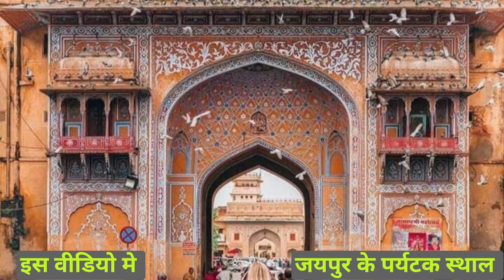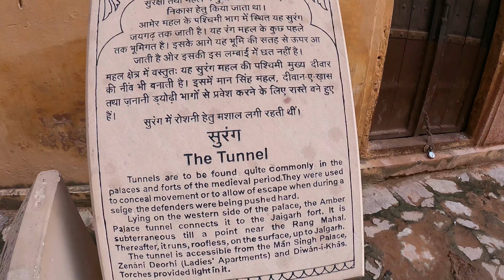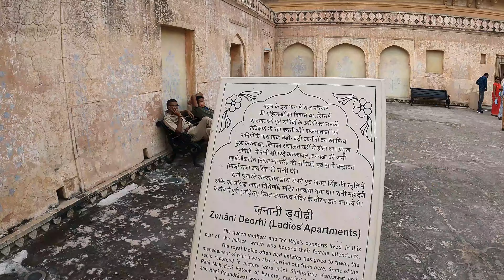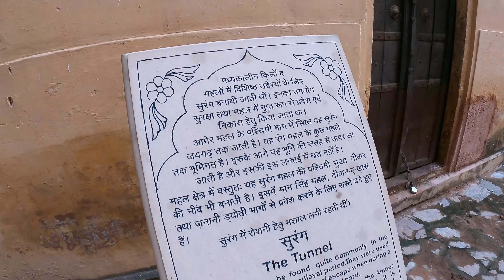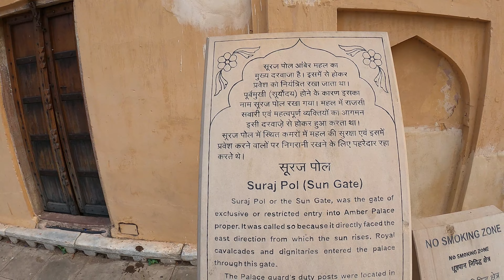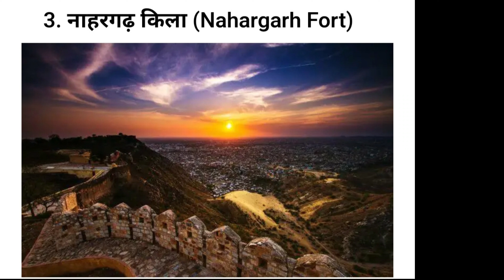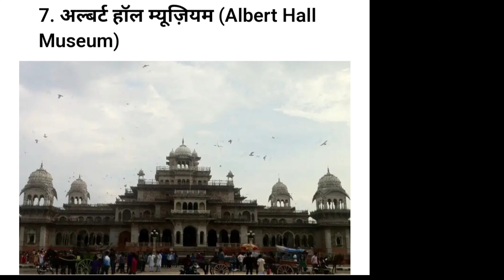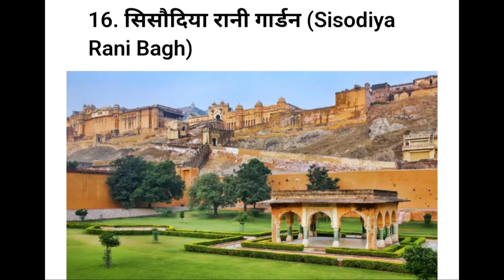Amer Fort Jaipur History(in Hindi) | आमेर का किला और कछवाहा राजपूतों का गौरवशाली इतिहास | Amber Fort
Jaipur Tourist Places | Jaipur Tour Plan & JaipurTour Budget | Jaipur Travel Guide in Hindi
आमेर का किला राजस्थान राज्य की पिंक सिटी जयपुर में अरावली पहाड़ी की चोटी पर स्थित है। यह किला अपनी वास्तुशिल्प कला और इतिहास की वजह से जाना-जाता है। आमेर का किला भारत में इतना ज्यादा प्रसिद्ध है कि यहाँ पर हर रोज करीब पांच हजार से भी अधिक लोग घूमने के लिए आते हैं। राजस्थान की राजधानी से सिर्फ 11 किलोमीटर की दूरी पर स्थित यह अंबर किला गुलाबी और पीले बलुआ पत्थरों से मिलकर बना हुआ है। यहां आने वाले पर्यटक रोजाना शाम को इस किले से अद्भुद नजारों को देख सकते हैं। आमेर का किला पर्यटकों और फोटोग्राफरों के लिए स्वर्ग के सामान है, इसलिए आप जब राजस्थान की सैर करने के लिए जाएँ, तो आमेर के किले को देखना न भूलें।

अगर आप आमेर के किले के बारे में और जानना चाहते हैं तो इस आर्टिकल को जरुर पढ़ें, यहां हम आपको आमेर के किले का इतिहास, वास्तुकला, एंट्री फीस, कैसे पहुंचे की जानकारी देने जा रहे हैं।
अगर आमेर के किला का इतिहास के बारे में बात करें तो आमेर पहले कछवाहों के शासन से पहले एक छोटा सा शहर था, जिसको मीनास नाम की एक छोटी सी जनजाति द्वारा बनाया गया था। इस किले को अपना नाम आमेर यानी भगवान शिव के एक नाम अंबिकेश्वर पर पड़ा है। हालांकि, स्थानीय लोगों का कहना है कि यह नाम देवी दुर्गा के नाम अंबा से लिया गया है। पुराने समय में धुंदर के रूप में प्रसिद्ध इस शहर पर 11 वीं शताब्दी के दौरान कछवाहों का शासन रहा था। 1592 ई में राजा मान सिंह ने किले का निर्माण किया और अगले 150 वर्षों उनके उत्तराधिकारियों ने इस किले का विस्तार और नवीकरण का काम किया। पहले इस जगह का नाम कदीमी महल था जो भारत का सबसे पुराना महल है। इस महल में उनकी संरक्षक देवी 'शीला माता' को समर्पित एक छोटा मंदिर भी है जिसको राजा मान सिंह द्वारा बनाया गया था। कई पुरानी संरचनाओं के नष्ट होने और कई संरचनाओं के निर्माण बाद भी आज भी यह किला कई बाधाओं का सामना करते हुए बड़ी ही शान से खड़ा हुआ है।
आमेर का किला पारंपरिक हिंदू और राजपुताना शैली में बना हुआ है, जिसको संगमरमर और लाल बलुआ पत्थरों बनाया गया है। इस किले में आपको प्राचीन शिकार शैलियों और महत्वपूर्ण राजपूत शासकों के चित्र देखने को मिलेंगे। आमेर का किला चार भागों में विभाजित है जिसका प्रत्येक भाग अपने अलग प्रवेश द्वार और आंगन से सजा हुआ है। इस किले के मुख्य द्वार को 'सूरज पोल' या सूर्य द्वार कहा जाता है जो मुख्य प्रांगण की ओर जाता है। पूर्व की ओर स्थित इस प्रवेश द्वार का नाम सूर्य द्वार उगते सूर्य के संबंध में इसकी स्थिति की वजह से पड़ा है। इस किले में सीढ़ियों की मदद से आप महल परिसर में 'जलेब चौक' नामक एक प्रभावशाली प्रांगण की तरफ पहुँच जाते हैं। यह सीढ़ियाँ सीतला माता मंदिर की ओर जाती हैं। जलेब चौक का उपयोग सेना द्वारा अपने युद्ध के समय को फिर से प्रदर्शित करने के लिए किया गया था जहां महिलाओं को केवल खिड़कियों के माध्यम इसे देख सकती थी।
17 वीं शताब्दी में प्रसिद्ध राजा मान सिंह द्वारा निर्मित आमेर का किला जयपुर का एक आभूषण है, जो अपनी, सुंदर वास्तुकला और समृद्ध इतिहास के लिए प्रसिद्ध है। लेकिन आज भी इस किले की कई घटनायों और तथ्यों को स्पष्ट नही किया जा सका है जो आमेर के किला का रहस्य बनी हुई है। जी इस महल के बारे में कहाँ जाता है की यहाँ राजा मान सिंह का एक खजाना छिपा हुआ है लेकिन इस चीज की आज तक प्रमाणिक पुष्टि नही की जा सकी है। लेकिन स्थानीय लोगो के अनुसार इस बात का दावा किया जाता आ रहा है। एक और रहस्यमयी तथ्य इसके निर्माण की अवधि को लेकर सामने आता है जी इतिहासकारों के अनुसार दावा किया जाता है की आमेर के किला के निर्माण में 100 साल का समय लगा था लेकिन यह समय अभी भी असप्ष्ट है की इस महल के निर्माण में कितने बर्ष लगे है। इनके अलावा भी महल से जुड़े कई अनसुलघे बातें सामने आयी है।
जैसा कि नाम से ही पता चलता है यह आम लोगों का एक हाल है। दीवान-ए-आम इस किले का दूसरा स्तर बनाता है और तीनों तरफ से खुला हुआ है। व्यापक मोज़ेक ग्लासवर्क से सजा हुआ यह हाल हाथियों के साथ दो स्तंभों के समर्थन पर खड़ा है। दीवान ए आम के सामने सुख निवास स्थित है जिसके दरवाजों को हाथी दांत से सजाया गया है।
दीवान-ए-आम के पास स्थित सुख निवास चंदन और हाथी दांत से बना है, बताया जाता है कि यह इस जगह का इस्तेमाल राजा अपनी रानियों के साथ समय बिताने के लिए करते थे, जिसकी वजह से इस जगह को सुख निवास कहा जाता है।
शीश महल आमेर किले का एक सबसे प्रमुख आकर्षण है जो दर्पणों से मिलकर बना हुआ है। इस हाल का निर्माण इस तरह से किया गया है कि प्रकाश की कुछ किरणों से ही पूरा हाल उजाले से भर जाता है। बताया जाता है कि इस हाल को प्रकाशित करने के लिए सिर्फ एक एक मोमबत्ती की रोशनी ही काफी है।